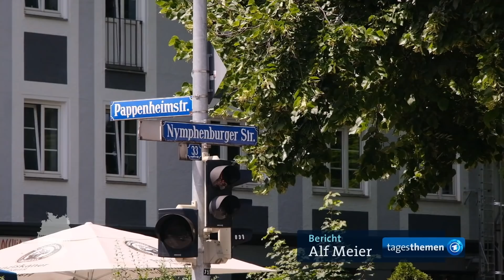München: Der soziale Vermieter | tagesthemen mittendrin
In München und anderen Großstädten ist die Suche nach einer bezahlbaren Wohnung mitunter sehr frustrierend. In der Münchner Innenstadt gibt es aber ein Haus, in dem die Miete deutlich unter dem Mietspiegel liegt.

Wolfgang Fischer sagt, ihm seien seine Mieter wichtiger als die Rendite. Deshalb hat er bereits viele Angebote ausgeschlagen, sein Haus für mehrere Millionen Euro zu verkaufen. In seinem Haus liegt die Miete deutlich unter dem Mietspiegel und er schmeißt Mieter auch nicht raus, wenn sie mal die Miete nicht zahlen können.